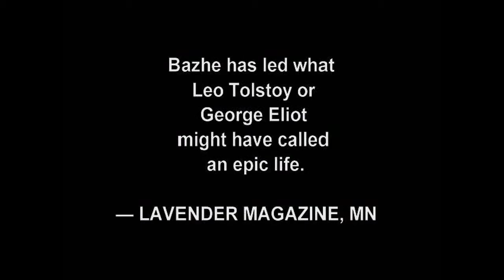Athinai Athens Greece by BK Bazhe Part 2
Athens is home to two UNESCO World Heritage Sites, the Acropolis of Athens and Daphni Monastery. Landmarks of the modern era, include the Hellenic Parliament and the Athens Trilogy, consisting of the National Library of Greece, the Athens University and the Academy of Athens. The host city of the first modern-day Olympic Games in 1896, and 108 years later 2004 Summer Olympics. Athens is home to the National Archeological Museum, featuring the world's largest collection of ancient Greek antiquities, as well as the new Acropolis Museum.

eBooks Art & Multimedia by BK Bazhe:

Amazon Books & Art by BK Bazhe: